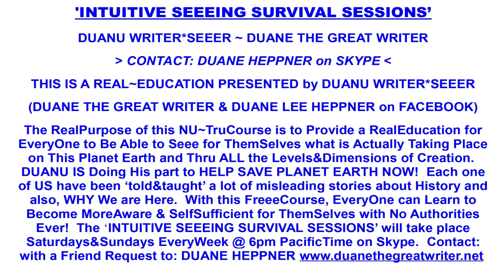The Big Brain Experience. Many Steps to ALLLISSS Recognition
Skype session April 4 2024. Part 2.
Duane The Great Writer speaks to how there are many steps to attaining recognition of the Trureality. The references are provided, the sun being the best example, but none of which can be the reality of that which they are referring too.